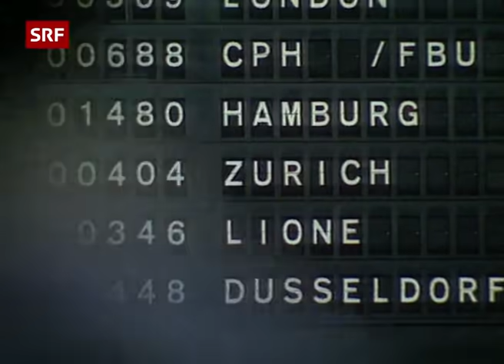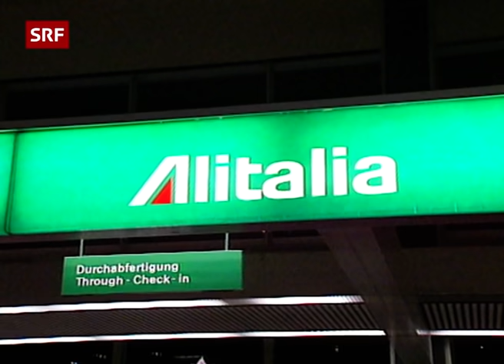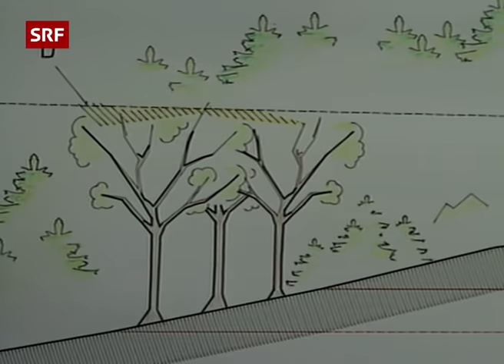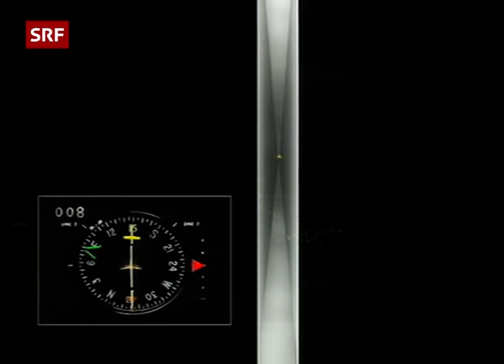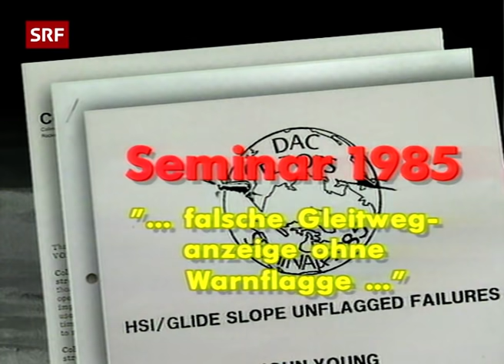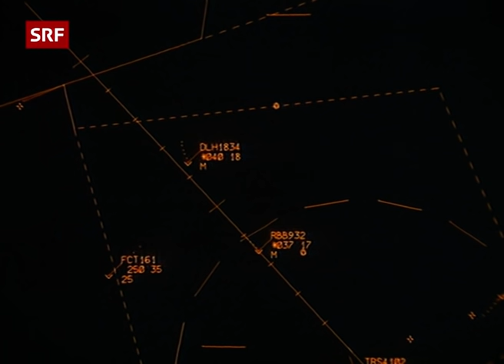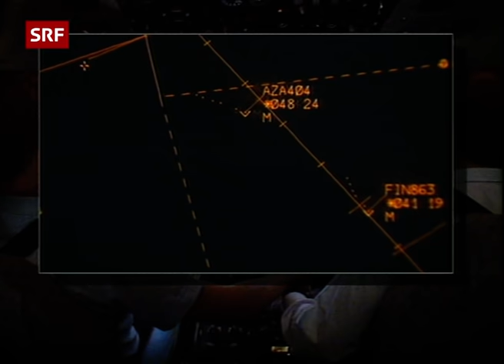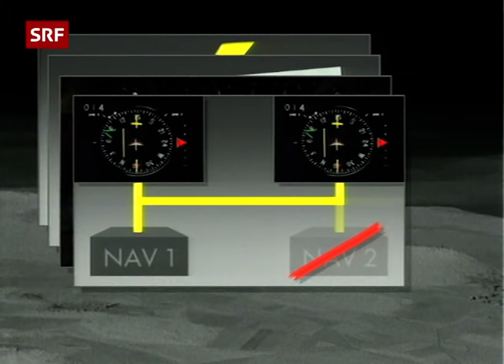Flugzeugkatastrophe Zürich Flughafen - Der Absturz der Alitalia im Jahr 1990 | Doku | SRF Dok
Am 14. November 1990 verunglückte beim Landeanflug auf den Zürcher Flughafen die aus Mailand kommende Maschine Alitalia-DC9. Dabei kamen alle 46 Menschen an Bord ums Leben. Diese Dokumentation von Kurt Schaad beleuchtet die Hintergründe des Absturzes des Alitalia-Flugs 404 am Stadlerberg und die menschlich-tragische Komponente dieser Flugzeug-Katastrophe.

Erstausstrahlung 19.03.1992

 👇 Mehr zum Thema Dokus & Reportage gibt es hier:
👥 SRF Dok auf Facebook: